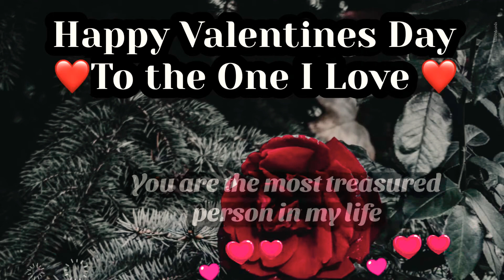Valentine’s Day to the one I love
Happy Valentine’s Day special one

This video card can be shared on
Facebook messenger
Text message
Viber
Gmail
And on all messaging platforms

Many thanks